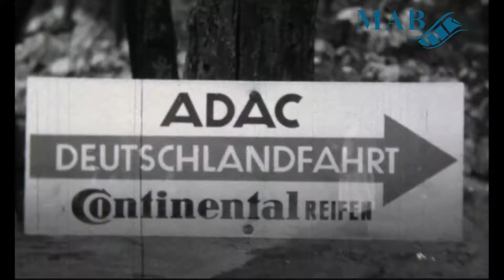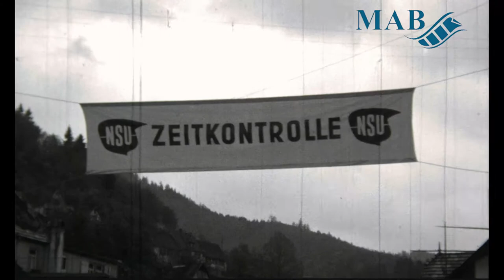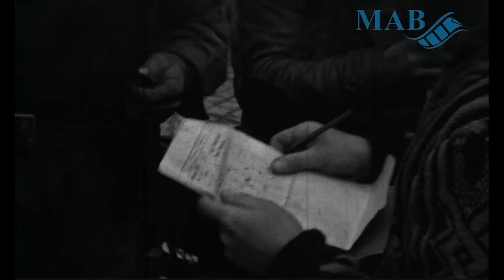Deutschlandfahrt des ADAC (1951) – Filmsammlung Hellmuth Lange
Die Digitalisierung des Films „Deutschlandfahrt des ADAC“ (1951) wurde durch die Deutsche Digitale Bibliothek im Rahmen des von der Beauftragten der Bundesregierung für Kultur und Medien (BKM) geförderten Programms NEUSTART KULTUR ermöglicht. Der Film ist Teil des vom Medienarchiv Bielefeld durchgeführten Projekts „Semiprofessioneller Film im Zeitalter der Extreme“.

In diesem Film der Sammlung Hellmuth Langes werden verschiedene Stationen der Deutschlandfahrt des ADAC gezeigt. Diese fand vom 8. bis 11. Mai 1951 statt.
Zu Beginn des Films werden zunächst die Motorräder und Motorroller der Teilnehmer eingeblendet, die in einem Hof gelagert werden und mit Startnummern versehen sind. Während des Rennens sind immer wieder einzelne Städte, Bauten und Straßen, aber auch Landschaften zu sehen, bei denen die Deutschland-Fahrer halten. Dabei werden einzelne Etappenziele in Szene gesetzt, wo die individuelle Fahrzeit  gemessen wird.
Die Tour der Deutschland-Fahrer ging dabei von Nord nach Süd. Im Film sind zunächst wohl Szenen aus Schleswig-Holstein zu sehen. Die Sieger werden schließlich auf der letzten Station, dem Feld nahe der Zeppelinhaupttribüne im Südosten Nürnbergs, gekürt. Der Film endet dabei in Franken mit einer Besichtigung der historischen Altstadt Nürnbergs.

Die Neugründung des ADAC nach dem Zweiten Weltkrieg war zum Zeitpunkt der Aufnahmen mal gerade sechs Jahre her. Zu dieser Zeit war Hans Meyer-Seebohm Präsident des ADAC, dabei bereits der zweite im Amt nach dem Kriege. Diese Position bekleidete er von 1948 bis zu seinem Tode 1953.
1951 war dabei zugleich das Jahr, in dem beim ADAC der Aufbau eines Straßenhilfsdienstes sowie die Einrichtung des Dienstes für den Krankenrücktransport und die Rückholung defekter Fahrzeuge aus dem Ausland beschlossen wurden.
Für das Rennen konnten einige Sponsoren gewonnen werden, die im Film auch entsprechend mit ihrer Werbung präsent sind und bei denen teilweise auch Halt gemacht wurde. Zu diesen gehörten u. a. Phoenix (Harburg bzw. Hamburg), Borgward (Bremen), Continental (Hannover), Bosch (Stuttgart) oder die NSU Motorenwerke.
Eine eher tragische Geschichte steht hinter einem Banner (eventuell in der Stadt Karlsruhe), das kurz auf einem Platz zu sehen ist: Dort grüßt das Motorradhaus „Kurt Nitschky“ die Teilnehmer der ADAC- Deutschlandfahrt. Kurt Nitschky war ein Mechaniker, Unternehmer und Rennfahrer aus Karlsruhe, der nur wenige Monate nach diesem Rennen, im September 1951, überraschend an einer Herzattacke mit nur 38 Jahren verstarb. (Es ist nicht auszuschließen, dass er vielleicht sogar an der Deutschlandfahrt selbst teilgenommen hat.)

Hellmuth Lange war ein ursprünglich aus Thorn (heute Toruń) stammender Autor und Verleger. Neben Dramen und sonstiger Belletristik brachte er als Filmenthusiast auch mehrere Schriften über die Erstellung von (Privat-)Filmen und die Handhabe von Filmtechnik heraus.
Gemeinsam mit seinem Freund Erich Schau, der in Braunschweig einen kleinen semiprofessionellen Film-Club betrieb, schuf er einige der in der gleichnamigen Sammlung des Medienarchivs existierenden Filme. Diese Filmkollektion gelangte schließlich über den Sohn Schaus in den Besitz der Frank-Becker-Stiftung.